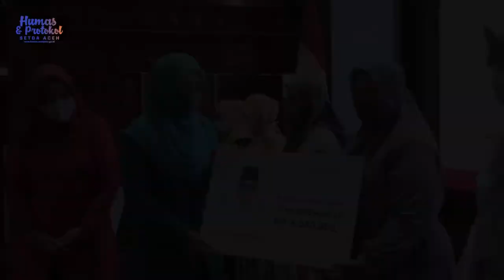Peringati Hari Ibu, Ketua PKK Puji Perjuangan Perempuan Aceh di Masa Pandemi